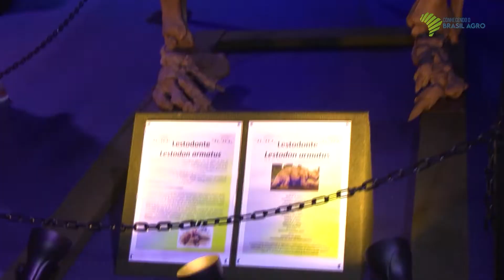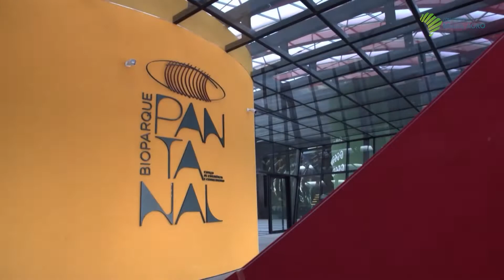Preservação e turismo: maior aquário de água doce do mundo fica no Bioparque Pantanal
Com um tanque de um milhão e meio de litros, o Bioparque Pantanal é uma referência para a preservação de espécies. Simulando o habitat natural dos animais, o Bioparque Pantanal que fica em Campo Grande/MS, atrai turistas curiosos para conhecer as maiores riquezas das águas doces do mundo.